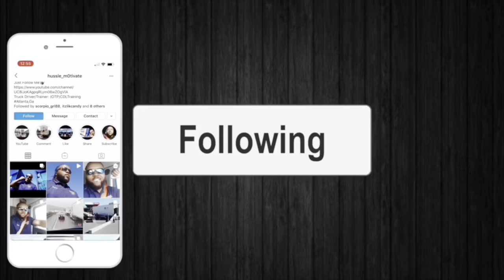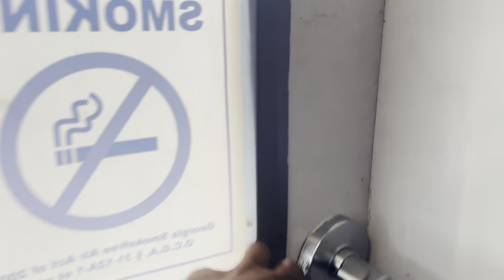2023 McLANE | I Love Back Hauls | This is way easier!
I’m starting to like back hauls a lot more plus it works with my schedule outside of work!

I reply to questions faster when you follow me on the other platforms.